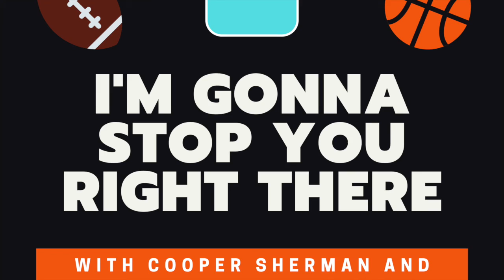Bucs Win, Mac Jones Outshines Brady: 'I'm Gonna Stop You Right There' Pod Reacts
Mac Jones looks good despite loss to Tom Brady and the Buccaneers.